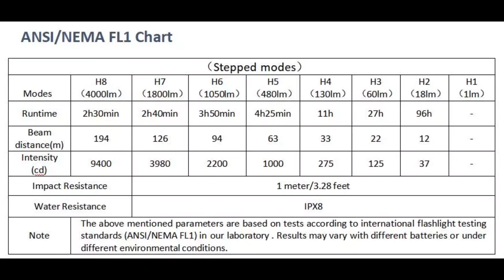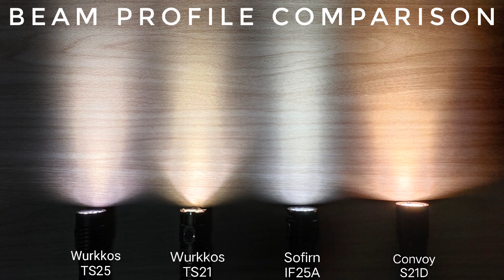Wurkkos TS25 4000lm EDC 21700 Flashlight Quad TIR Optic With Multi Color Aux LEDs & Comparison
Wurkkos TS25 Powerful 4000lm EDC 21700 Flashlight Quad TIR Optic With Multi Color Aux LEDs,Anduril 2.0 UI,USB C Charging/Power bank

Beam Shot Comparison
Wurkkos TS25 4000lm 519A 5000k
Wurkkos TS21 3500lm SST40 5000k
Sofirn IF25A 3800lm  SST20 6500k
Convoy S21D 4000lm xpl hd 4000k 10° Flat